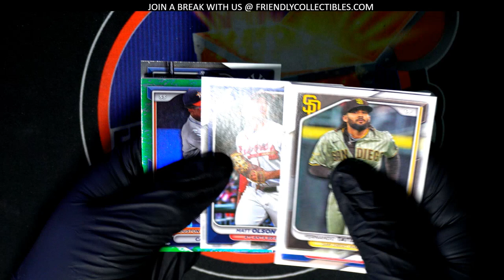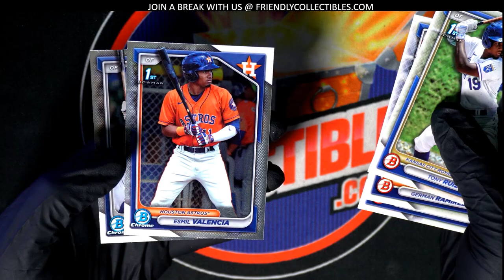Keith's 2024 BOWMAN BASEBALL Pack